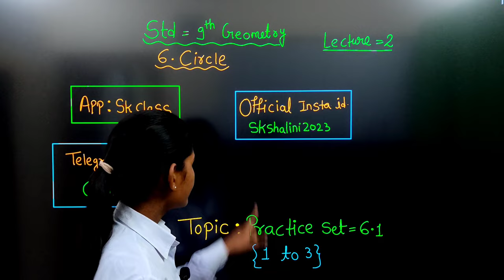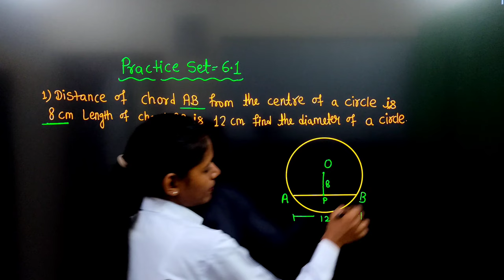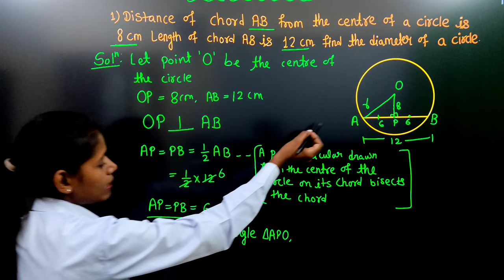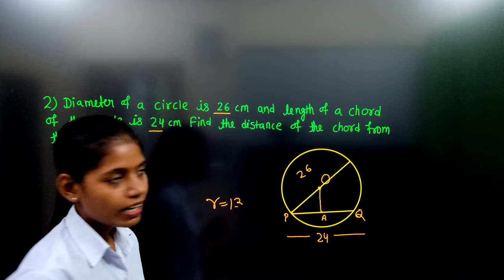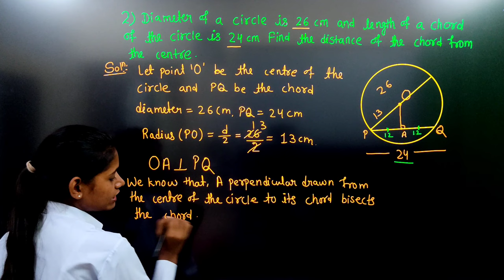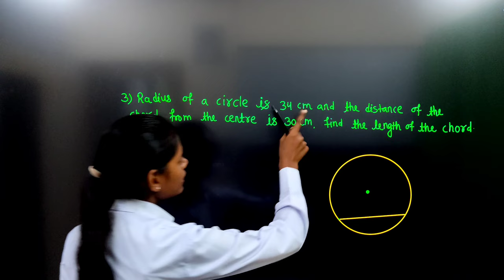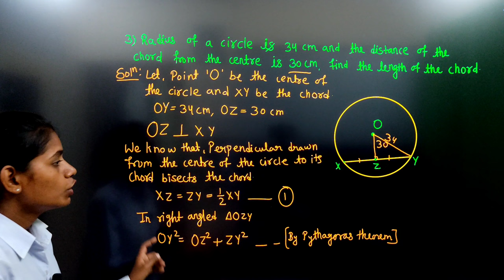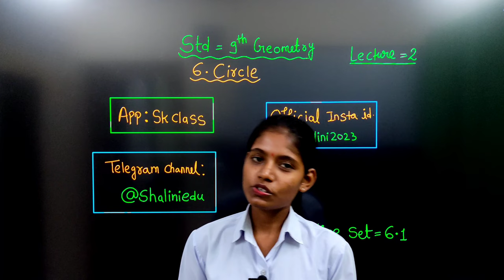Practice set 6.1 class 9 geometry question 1 to 3 | chapter 6 circle mathematics